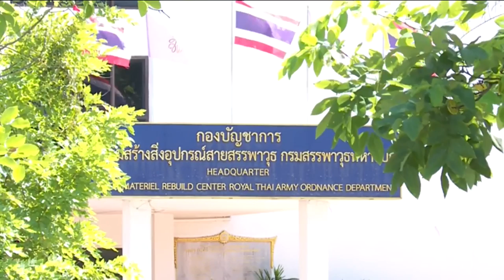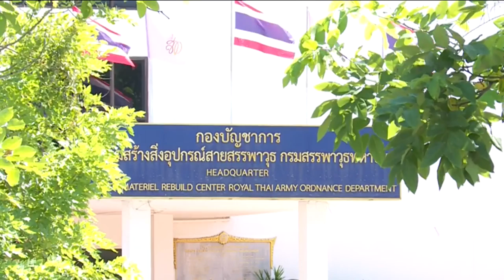🔴 หมู่อาร์ม รับทราบข้อกล่าวหาคดี หนีทหาร Saveหมู่อาร์ม 🔴 Jun 22, 2020 🔴